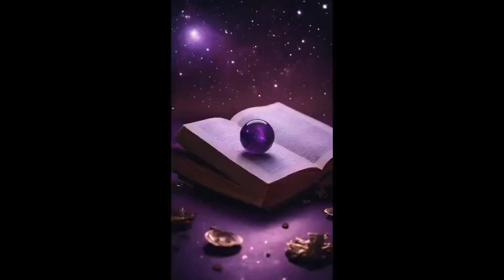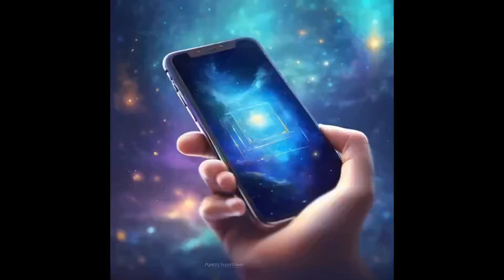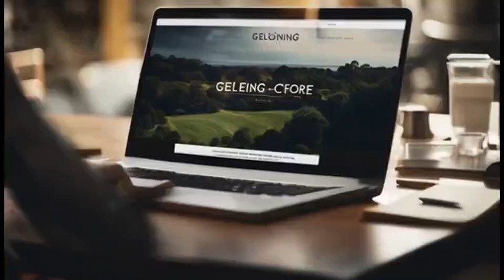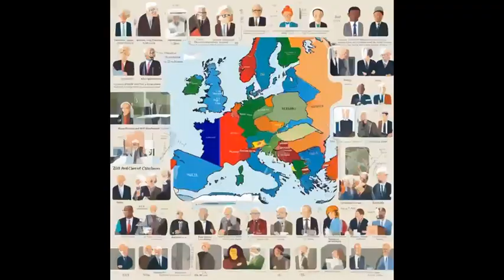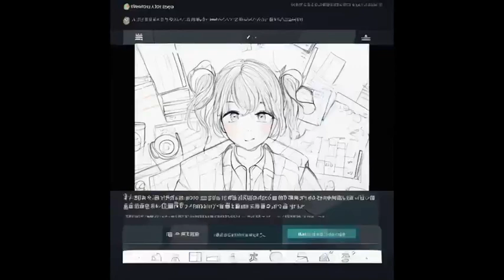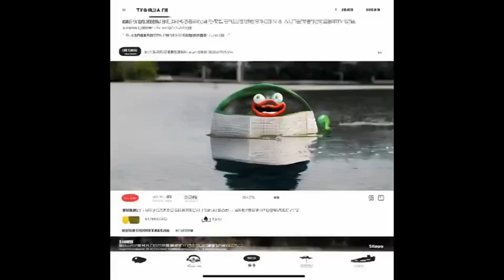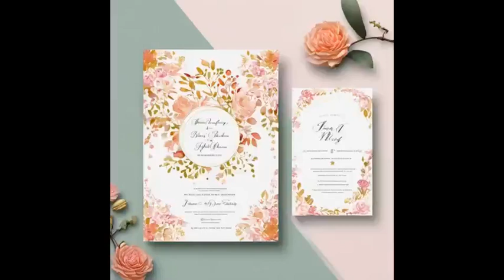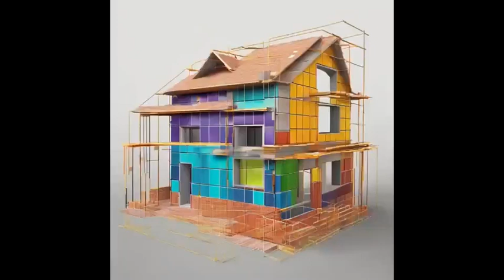ONE PIECE: Build the strongest Beast Pirates -Audiobook- Chapter 76-100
Barbarossa Kaishu transmigrates to one piece and becomes the older brother of Kaidou of the Beasts while possessing a stronger physique talent!
After the Battle of the Gods Valley, the Strongest Assistant system was activated.

World
Dolou Dalu

WEBNOVEL AUDIOBOOK Tgthegood

what if one piece ended like this,
what if one piece was in blox fruits,
what if one piece characters had theme songs,
what if one piece was a western,
what if one piece fanfiction,
what if one piece characters had devil fruits,
what if one piece was told by brook,
what if one piece has a trailer,
what if one piece characters were animals,
what if one piece was real,
what if one piece au react to luffy,
what if one piece audiobook,
one piece what if ace didn't die,
what if mappa animated one piece,
one piece what if ace survived,
what if one piece has a group chat,
what if ufotable animated one piece,
one piece what if garp saved ace,
one piece what if luffy ate another devil fruit,
what if lalo didn't run away one piece,
what if the akatsuki was in one piece,
one piece what if sabo saves ace,
one piece what if luffy died instead of ace,
what if aizen was in one piece,
what if naruto was born in one piece,
biggest what if in one piece,
what if goku was born in one piece,
what if broly was in one piece